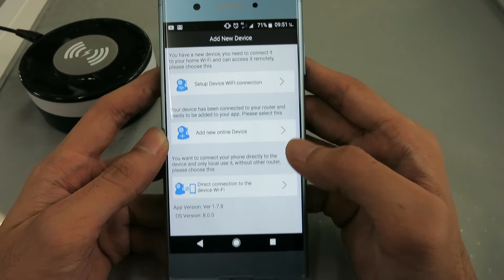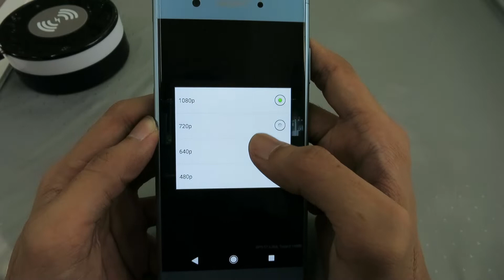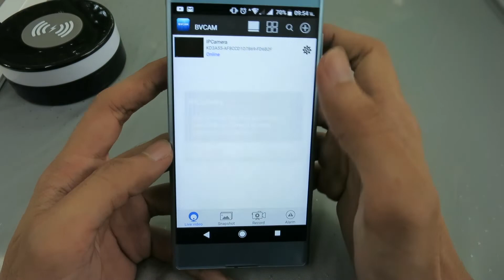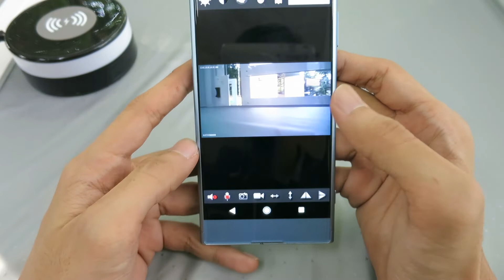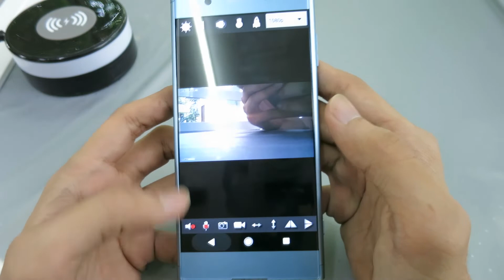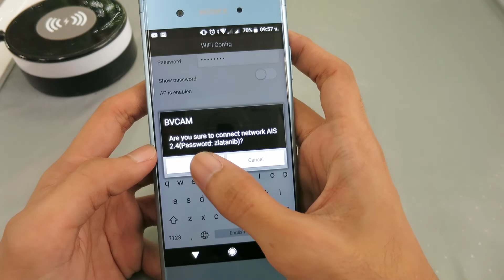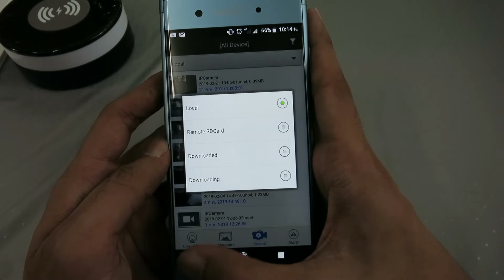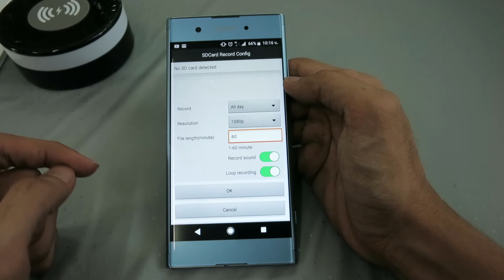วิธีใช้แอปฯ BVCAM ควบคุมมุมมองได้ดั่งใจ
วิธีใช้แอป ฯ BVCAM บอกวิธีการเชื่อมต่อและการใช้งาน

กล้อง wireless charger Full HD /IP camera

- หมุนปรับมุมมองกล้องผ่านแอปฯได้
- โหมดตรวจจับการเคลื่อนไหว
- โหมด Night Vision